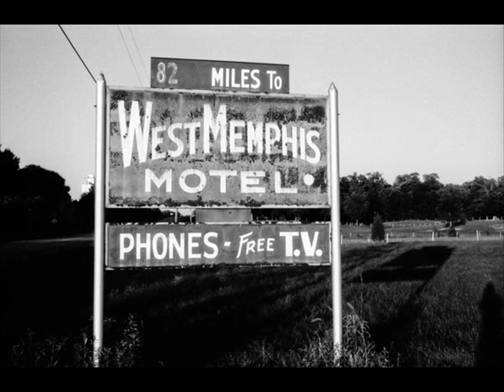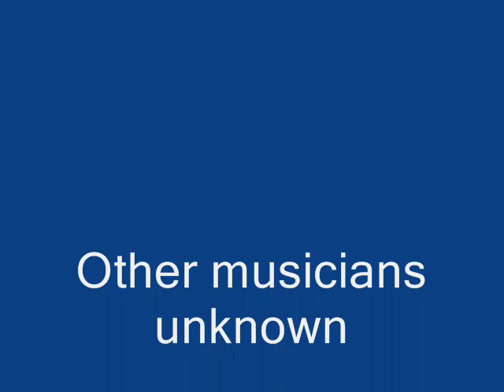Willard McDaniel Blues On The Delta (SPECIALTY 415) (1951)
Composed by Willard McDaniel

Willard McDaniel:Piano

Recorded in Los Angeles, CA. Friday, August 17, 1951

Originally issued on and this recording taken from the 1951 single (Specialty 415) (78 RPM)

Note:Also issued on 45 RPM